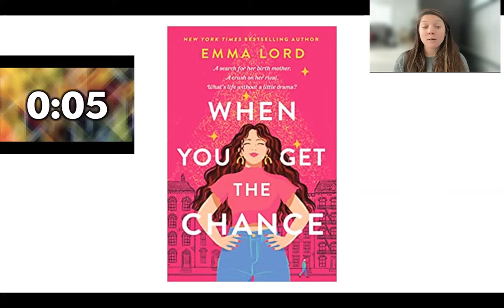Middle School English Teacher's One Minute Book Review- When You Get the Chance by Emma Lord